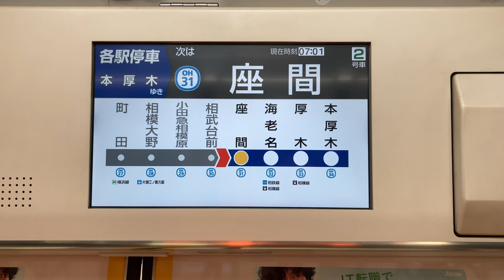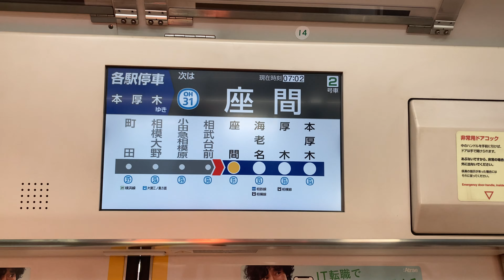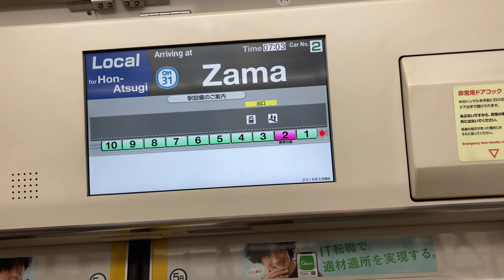E233系2000番台 各駅停車本厚木の表示 相武台前から座間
IMG 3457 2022年3月